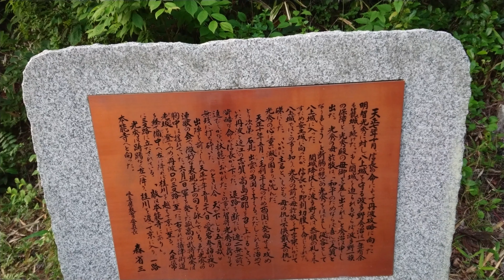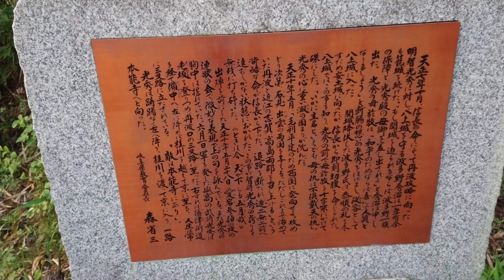❖戦国武田氏姫紀行❖ 武田お牧の方公〔美濃・明知城〕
❖戦国武田氏姫紀行❖
武田お牧の方公
〔美濃・明知城〕

「若狭守護第七代武田信豊の娘と言われる、武田菱が犇めく供養塔墓所。明智光秀公の母と言われるが実は継母、丹波にて人質、悲惨な最後を遂げる」

「光秀公の出生地と本当の父母ははっきりしていないが、明智氏には養子で入り、実は土岐守護家の子供。実生母は別にいて美濃山県に位牌がある。」